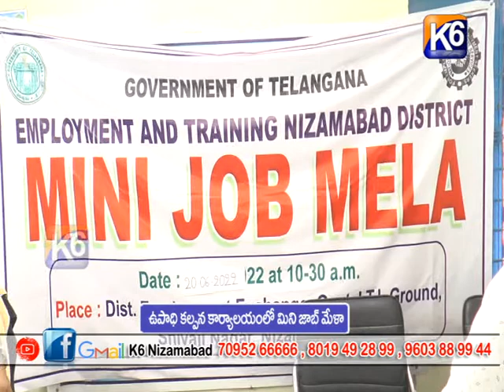ఉపాధి కల్పన కార్యాలయం లో మినీ జాబ్ మేళా || K6 NEWS 20-06-2022